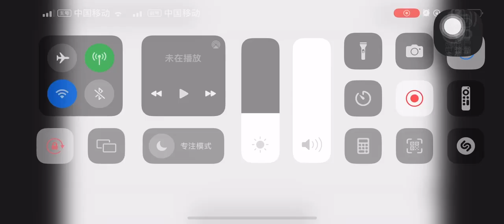Eagle metal chair